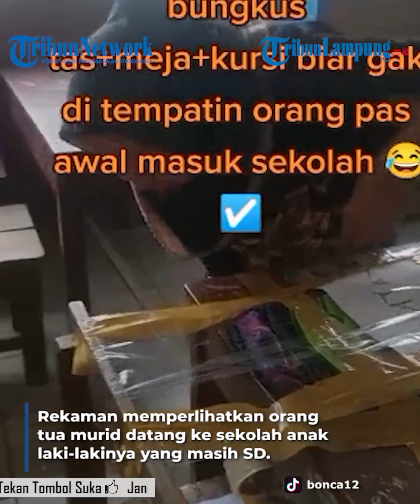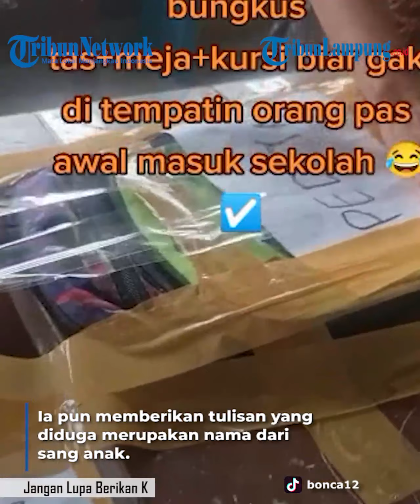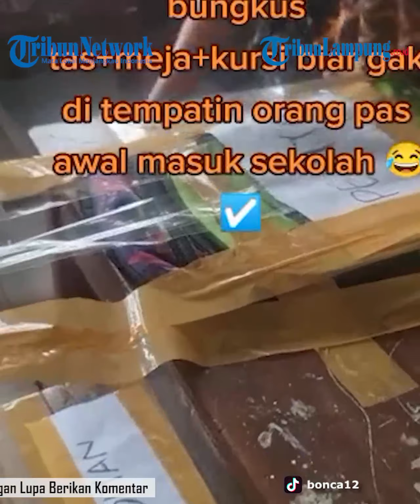Viral Aksi Emak emak Bungkus Bangku Sekolah Demi Sang Anak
- Tahun ajaran baru sekolah sudah dimulai bagi para siswa. Semua siswa, guru, serta orang tua tak terkecuali, sibuk untuk mempersiapkan momen tersebut.
Emak satu ini juga tidak kalah sibuknya mempersiapkan sang anak untuk masuk sekolah di tahun ajaran baru.
Rekaman memperlihatkan orang tua murid datang ke sekolah anak laki-lakinya yang masih SD. Ia melakukan persiapan menyambut tahun ajaran baru dengan memilihkan posisi bangku kelas untuk anaknya.
Emak ini menuju ke ruang kelas tempat sang anak belajar. Ia memilih bangku kelas paling depan untuk putranya.
Alih-alih booking tempat untuk sang putra, emak itu malah membungkus salah satu satu bangku yang ada di kelas, agar tidak ditempati oleh siswa lain.
Emak tersebut dengan semangat menandai bangku tersebut dan membungkusnya dengan plastik bening dan lakban coklat.
Bukan hanya bangku saja yang dibungkus olehnya tetapi juga tas anaknya. Ia pun memberikan tulisan yang diduga merupakan nama dari sang anak.
Aksi emak membungkus bangku itu tergolong unik dan bahkan disaksikan langsung oleh sang putra yang akan menempatinya.
Belum ada keterangan pasti mengenai lokasi sekolah dalam video tersebut.
Namun, momen tahun ajaran baru bagi siswa sekolah, terutama yang masih menduduki bangku sekolah dasar, memang sering kali meninggalkan cerita unik dari sejumlah murid bahkan juga orang tua siswa, dari berbagai daerah di Indonesia.